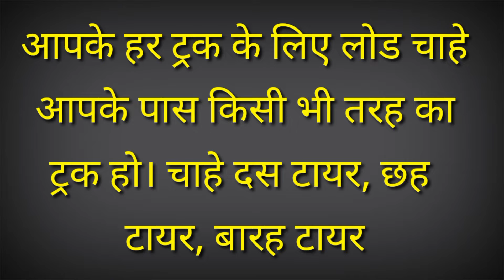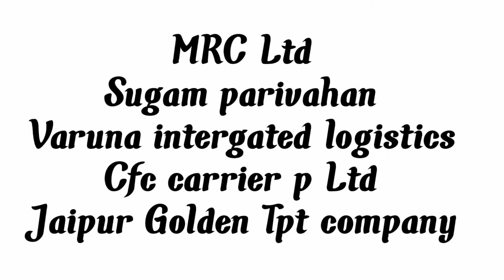ये रहा तीस कस्टमर के नाम हर तरह के ट्रक और हर शहर से यहां पर है बिजनेस 🩸| Trucking | Truck Load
About This Channel : On this channel you will be given information about transport, logistics, warehousing, ERP. Through this channel, a spoken video will be loaded from the manager of a large company. Full information about new changes in the transport industry will be given here